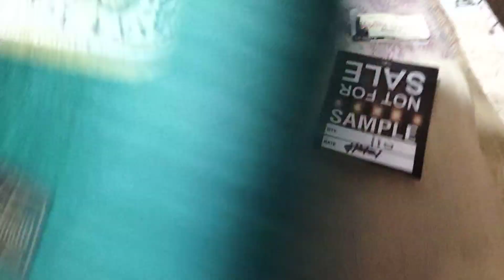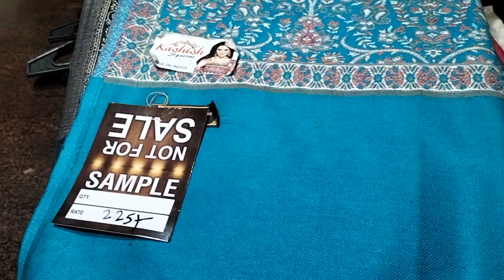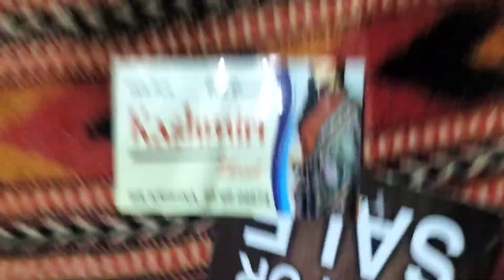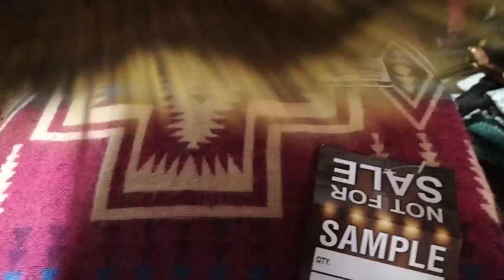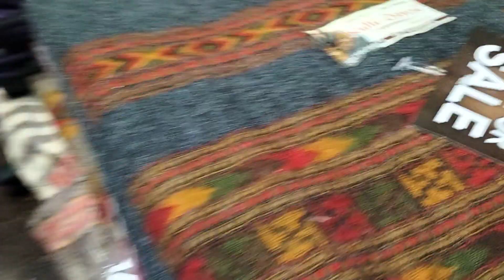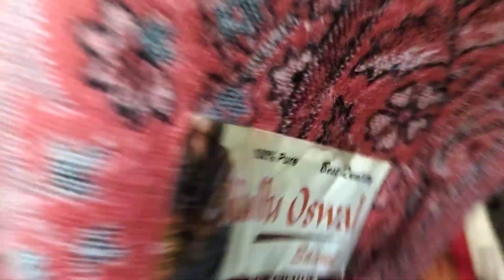once again for wholesale shawls stoles lohi from Ludhiana factory 9876606674